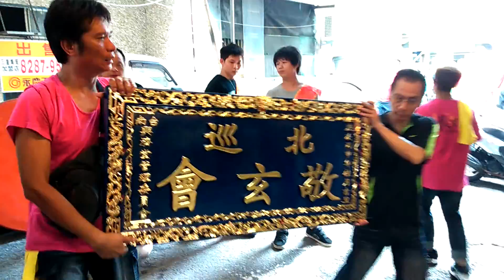105.9/25台南興濟堂吳府千歲往三重北巡敬玄會會香遶境【三重北巡敬玄會-獅陣】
三重北巡敬玄會-獅陣